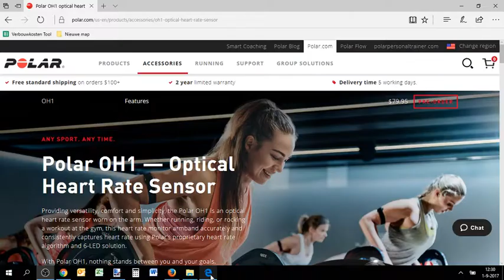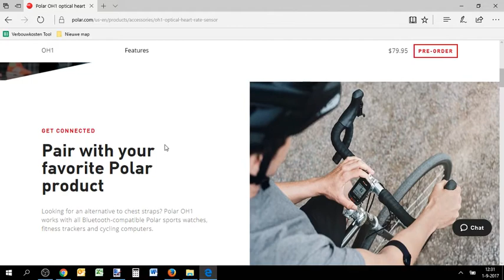Polar OH1 Optical Heart Rate belt First Opinion Review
Polar OH1

Use Polar OH1 to broadcast your live heart rate to any Bluetooth-compatible Polar product, many third-party fitness apps and Bluetooth-compatible gym equipment. Try Polar OH1 in your favorite group fitness class that uses Polar Club
Prefer training without a watch or phone? Polar OH1 has internal memory that can store up to 200 hours of training data.
Easily sync your data to Polar Flow, Polar’s free app and web service, via Bluetooth or with your computer via the USB adapter.